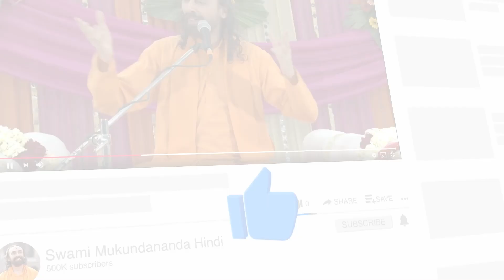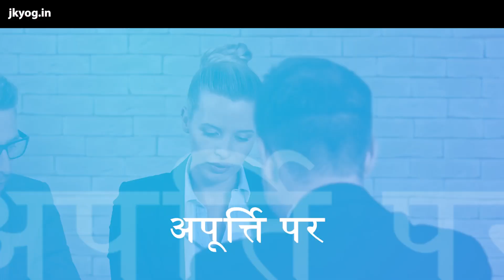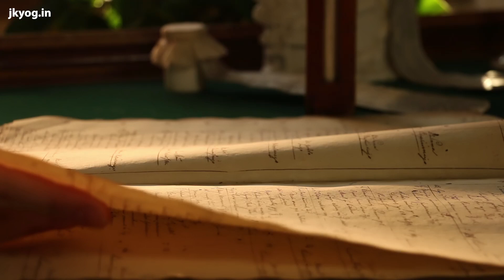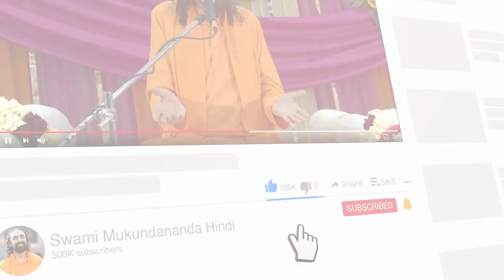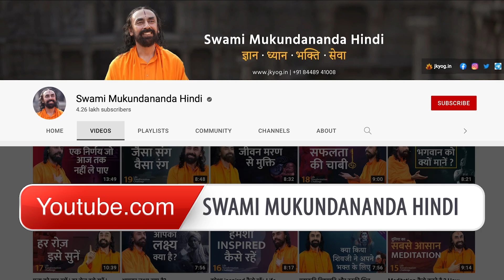मन को कैसे ठीक करे | How to control your mind | Swami Mukundananda Hindi